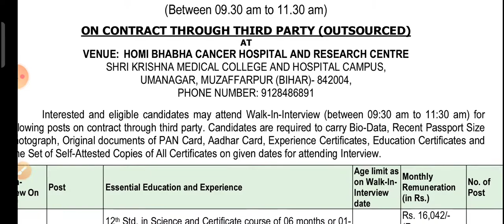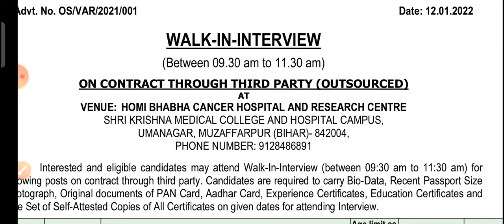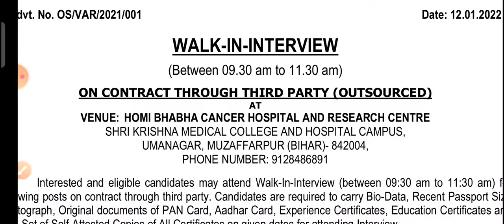HBCH Varanasi ।। Staff Nurse Vacancy ।। Walk In Interview ।। .